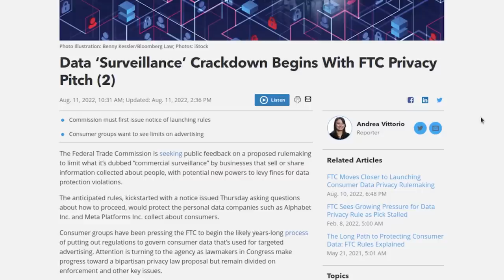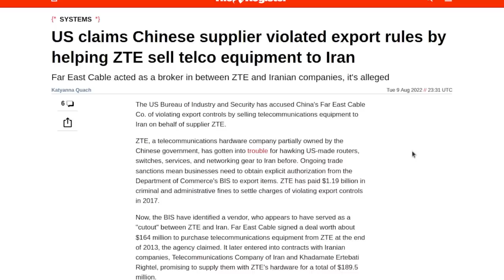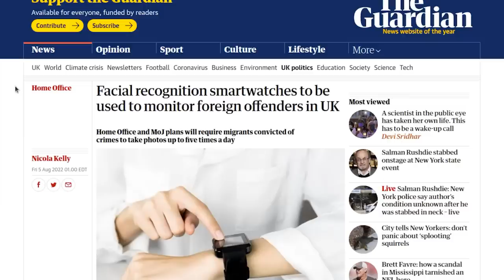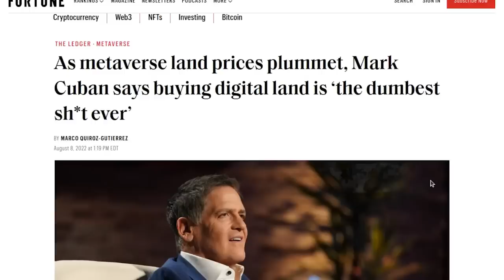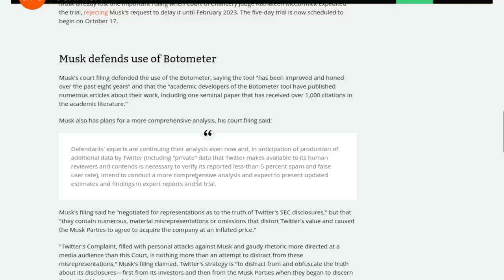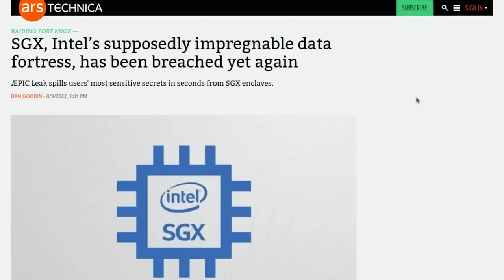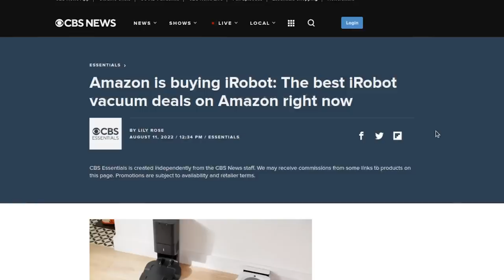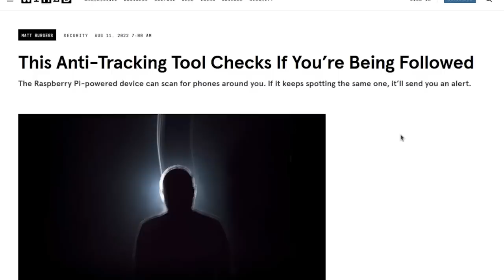The Level1 Show August 16 2022: Only Fans or People on a Watchlist?!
0:00 - Intro
0:46 - Data ‘Surveillance’ Crackdown Begins With FTC Privacy Pitch
2:43 - FCC Cancels $886 Million in Funding for SpaceX's Starlink
4:33 - The IRS ramps up its effort to crack down on crypto tax evaders
5:04 - The DOJ is reportedly prepping an antitrust suit against Google over its ad business
6:59 - US claims Chinese seller violated export rules for ZTE
8:06 - Victory! Federal Court Upholds First Amendment Protections for Student’s Off-Campus Social Media Post
9:36 - U.S. lawmakers urge joint use of funds for broadband, EV charge stations
10:24 - Apple warns suppliers to follow China rules on 'Taiwan' labeling
11:44 - Micron to invest $40 billion in U.S. chip manufacturing
13:01 - Facial recognition smartwatches to be used to monitor foreign offenders in UK
15:16 - Tornado Cash co-founder reports being kicked off GitHub as industry reacts to sanctions
16:28 - Iran reveals use of cryptocurrency to pay for imports
17:24 - A fifth of US teens use YouTube 'almost constantly,' with TikTok not far behind
18:39 - Mark Cuban says nobody knows what the metaverse is and buying digital land is 'The dumbest sh*t ever'
19:43 - OnlyFans bribed Meta employees to put rival creators on terror watchlist
20:57 - CEO posts viral crying selfie on LinkedIn after laying off employees
22:08 - Twitter says Musk’s spam analysis used tool that called his own account a bot
24:27 - Instagram model Courtney Clenney charged with murdering boyfriend Christian Toby Obumseli in Florida apartment
25:56 - Meta injecting code into websites to track its users, research says
26:57 - Cisco hacked by Yanluowang ransomware gang, 2.8GB allegedly stolen
27:55 - Curve Finance resolves site exploit, directs users to revoke any recent contracts
28:58 - Someone Is Trolling Ethereum Celebs by Sending ETH From Crypto Mixer Tornado Cash
29:55 - Windows 11 encryption bug could cause data loss, temporary slowdowns on newer PCs
30:39 - SGX, Intel’s supposedly impregnable data fortress, has been breached yet again
31:46 - Hacker Finds Kill Switch for Submachine Gun–Wielding Robot Dog
32:48 - Pretty Good Phone Privacy Masks Your Android Device ID, Mobile Data
34:08 - 7-Eleven stores in Denmark closed due to a cyberattack
35:22 - Amazon is buying iRobot
36:19 - Twilio hacked by phishing campaign targeting internet companies
36:55 - Class Action Targets Experian Over Account Security
38:34 - DuckDuckGo will block more Microsoft ad tracking scripts to improve browser privacy
39:55 - Chaos after heat crashes computers at leading London hospitals
41:42 - This Anti-Tracking Tool Checks If You’re Being Followed

Check us out online at the following places!